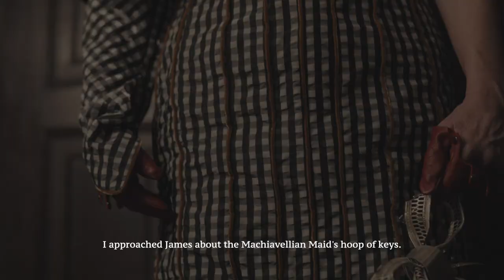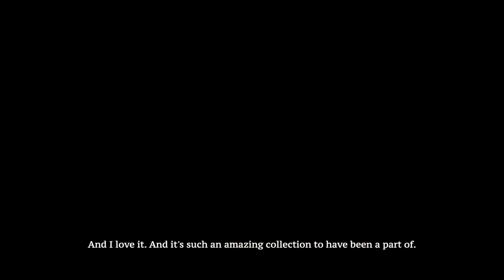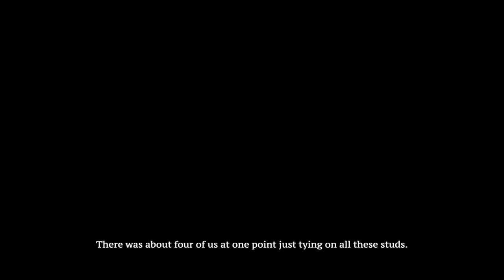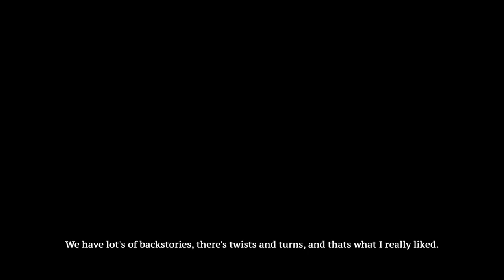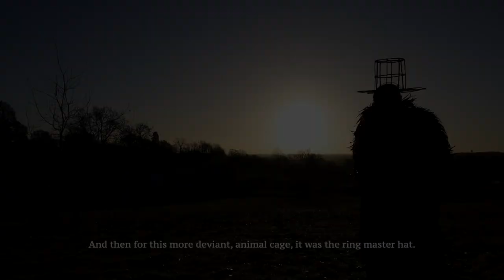The Collaborators - Episode 13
Behind "Manor For Heaven",

A behind the scenes documentary for fashion designer,  Maximilian Raynor, "Manor for Heaven" 2024 collection.
The series delves into the backstory and styling of the eccentric characters housed within this glamorous purgatory after failing entry to heaven.

A Torriano Group (@TorrianoGroup  ) production

Written, Directed and Designed by Maximilian Raynor ( @maximilianraynor5332  )
Produced by Torriano Group
Creative Producer: Billy King
Producers: Harry Wilkinson, Daniel Coen, Lola Kaeppelin, Astra Pritchard
DOP: Rj Ong
Runner: Nancy Tracey

Gaffer: Harrison Newman
AC: Arthur Attenborough
Campaign Photographer: Christoph Langenberg

Location: Meynell Langleyhall

Hair Design: Charles Stanley
Makeup Design: Mandy Gakhal
Lookbook Photography: Emma Jones

Titles & Graphics: Guillaume Maurin Belay
Colourist: Vanya Tomova
Editor: Billy King

Soundtrack: Opus Kink ‘St Paul of The Tarantulas’ and ‘I Love You Baby’ & Douglas Dare ‘Heavenly Bodies’

Studio Design Team: Gabriel Bowden, Reuben Harris, Alex Lyons, Jocelyn Andra, Lucie Gonder

Initial Process Team/ Former Design Interns: Bryn Gibson, Grainne Rigney, Lay Al, Robyn Hennessy

Jewellery by James Tapner-Evans
Hats by Cate Sarci
Pearl Jewellery Collaboration with Grace Alexandeer
Wax Cord Crocheted Wings Collaboration with Cordie Saville-Smith
Red Stud Tassel Supersize Knit Collaboration with Isabella Egan
MUA Assist: Erika Sanchez
Hair Assist: Aimeric Amiot
CSM 1st Year Helper Jude Braganza

Cast:
The Faustian Footmen: Jason Gomes, Gareth Valentino, YunChan Jun
The Nuclear Family: Edwina Preston, Rue Charlotte, Thomas Borland, Lou Middleton
The Machiavellian Maid: Joanna Raynor
The Benumbed Butler: Billy King
The Bullingdon Boy: Loulou Vanou
The Widower Poet: John Foley
The Other: Violet Leaf
Madame Bijoux: Anne Truman

The Devil Himself: James Corbin
The Faded Filmstar: Akuac Thiep
The Attic Apparition: Sheerah Ravindren

Thanks to LVMH, Central St Martins, MAFCSM